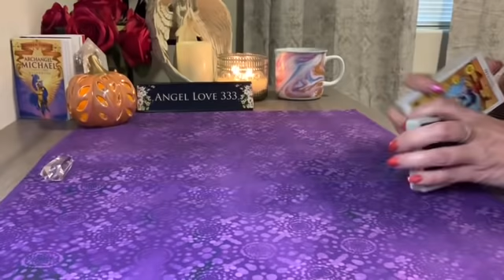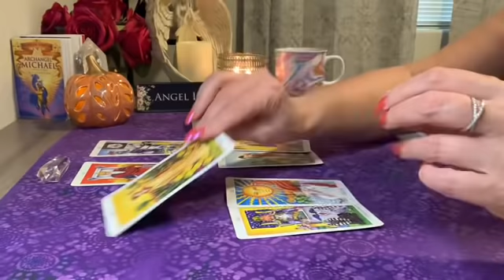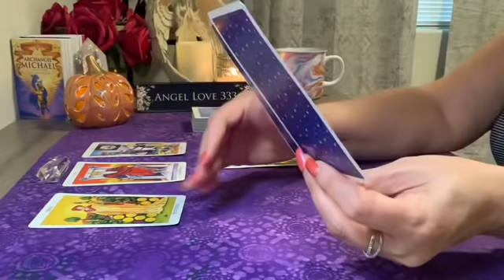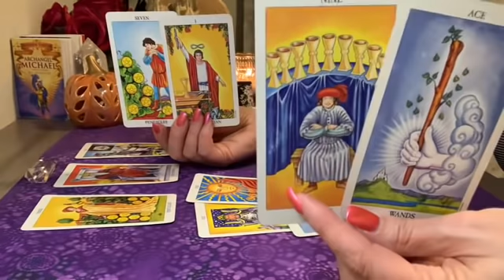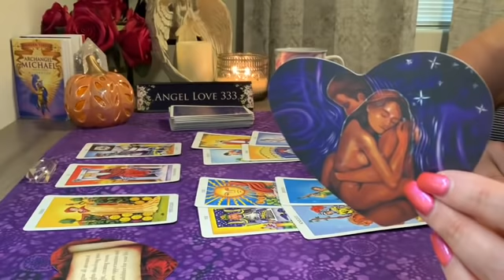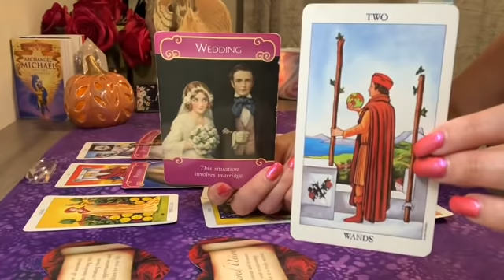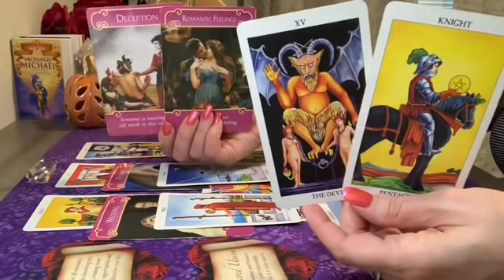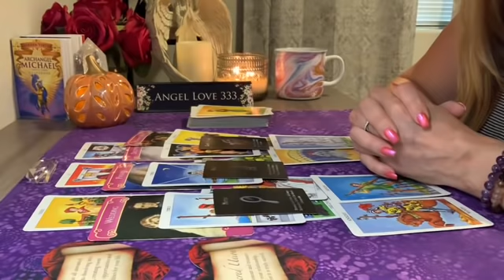Cancer ♋️💖Love * They now see your worth Cancer! October 2020 Tarot Reading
Winners will be chosen the 1st week of every month!